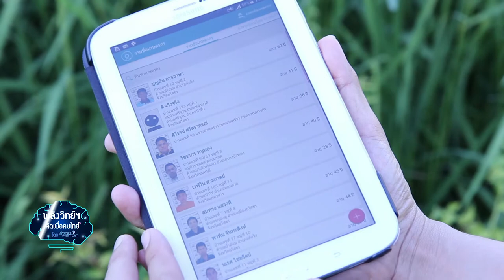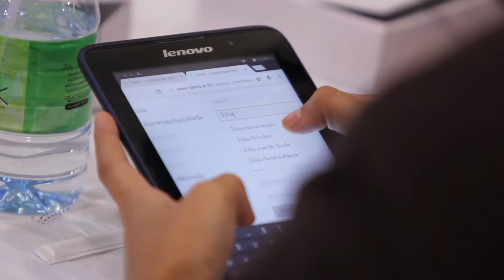พลังวิทย์ คิดเพื่อคนไทย ตอน TAMIS ระบบสารสนเทศเพื่อการเกษตรไทยแบบพกพา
รายการพลังวิทย์ คิดเพื่อคนไทย โดย สวทช. ครั้งนี้เสนอตอน TAMIS ระบบสารสนเทศเพื่อการเกษตรไทยแบบพกพา